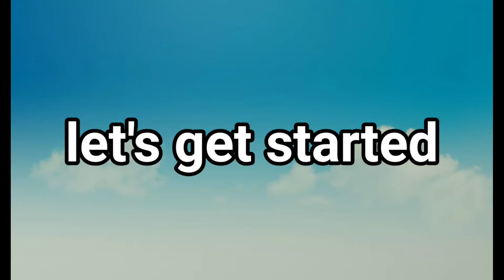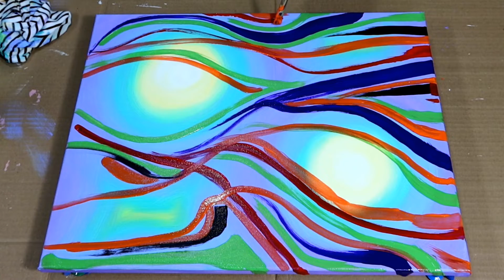How to/New Abstract Painting F- Joy Captured Positivity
in this video new abstract F-Joy I attempt to create a painting that is colorful and flowing with lots of energy in this new abstract F-Joy I believe I captured just that. it has a lot of interest in action and a lot of colorful features and the lines are captivating to draw your attention and draw your eyes to and fro.

I attempt to show you an abstract or abstract techniques or me actually painting an abstract so you can see how I do it step by step at times I'll have a voice over explaining and other times I won't it'll just be music accompanying the brush strokes and the painting process. I use acrylic paints for most of my abstracts because I like the ease of the acrylic application and the cleanup. the colors for acrylics are vibrant and robust enough to make any kind of painting that you would like I choose abstracts and abstract paintings I believe allow you to be as creative as you can be and not be confined to the norms or expectations of the art world and others. I enjoy abstract paintings because especially with my abstract paintings when they're completed the visual aspect is so broad and if your imagination is in line with the broadness of the abstract you can see things that are normally there if your mind isn't open to it. I like to use colors that are mostly complementary colors to one another's and I pick schemes that I think that I can work with and make those colors create a composition that's pleasing or interesting or just makes you say hmmm. my abstracts will be a little bit different or even quite a bit different than what others may consider to be an abstract or what they are trying to present I present what comes from my mind and I typically don't have an idea what I'm going to paint before I start a painting. With abstract painting for me there is such randomness I typically let the painting pull me in once I have a few colors applied to the canvas or whatever surface I'm working on and then I go from there and the painting kind of takes over and dictates what it needs in order to complete the composition. I hope you enjoy painting Joy as a channel and the paintings that I produce. thank you for watching the video please subscribe to the channel hit the like button as well as the bell notification for future videos and share the video if you think it's worth sharing thanks for watching.
Roger Brady Bell